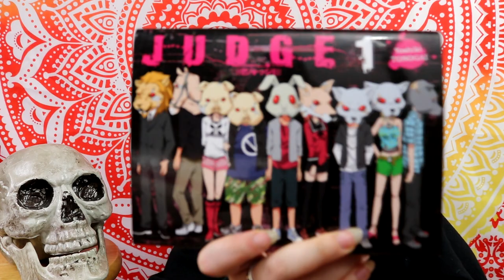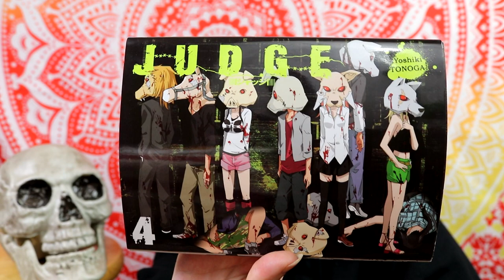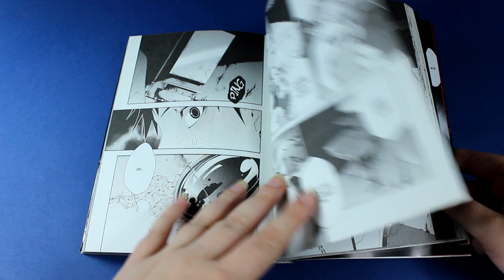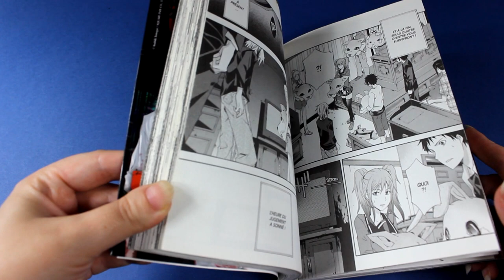[Critique manga] Judge (seinen//ki-oon)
Résumé
Après avoir indirectement causé la mort de son propre frère, Hiro vit rongé par le remords. Deux ans ont passé quand il se réveille soudain dans le noir, menotté et coiffé d’un mystérieux masque de lapin. Au bout d’un couloir, le corps sans vie d’un adolescent, et sept autres victimes terrifiées, enfermées dans une étrange salle de tribunal.
Mais aucun d’entre eux n’est vraiment innocent… Coupables d’un crime resté impuni, tous incarnent un des péchés capitaux : gourmandise, avarice, paresse, orgueil, luxure, envie et colère. Le procès peut commencer… À la fois juges et bourreaux, ils devront choisir toutes les douze heures celui d’entre eux qui sera sacrifié.